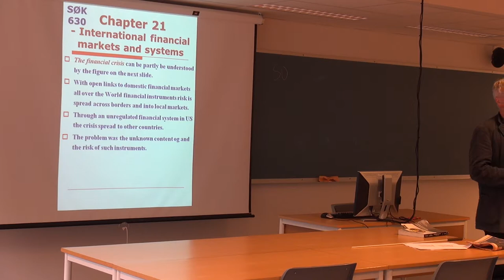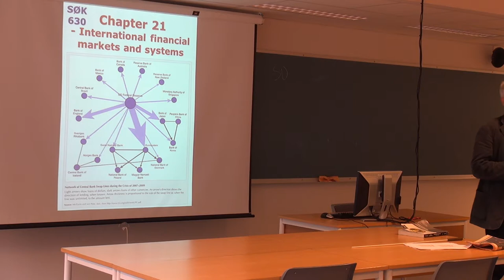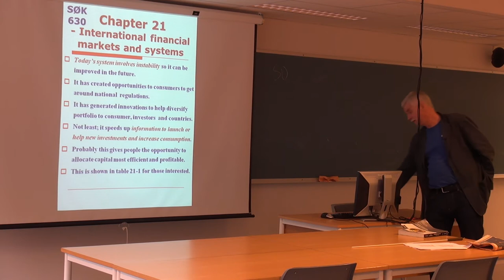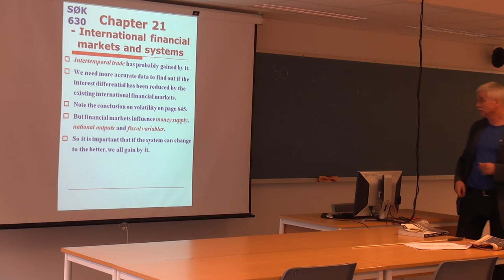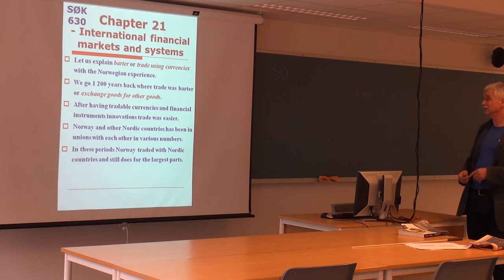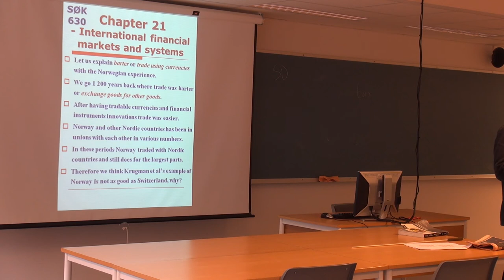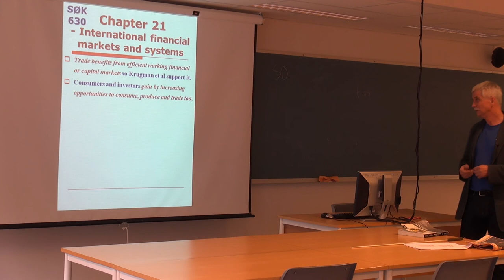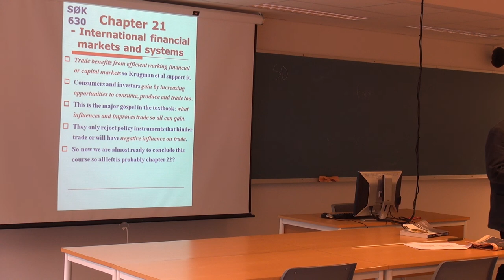132 Forelesning SØK630 (8. april 2014)